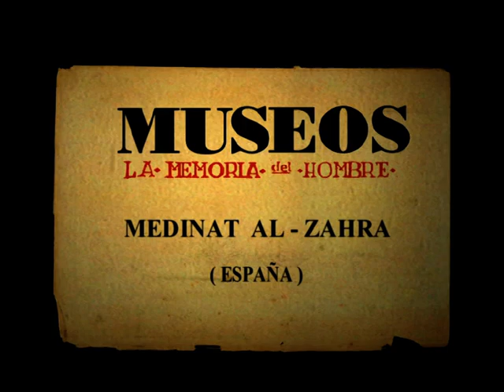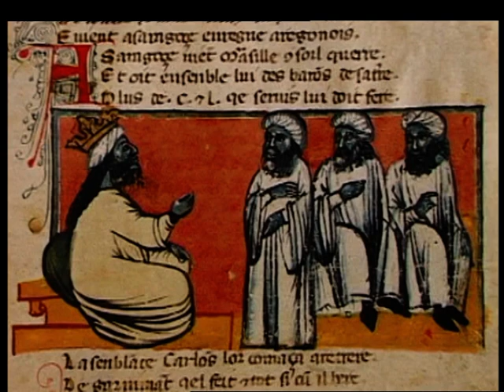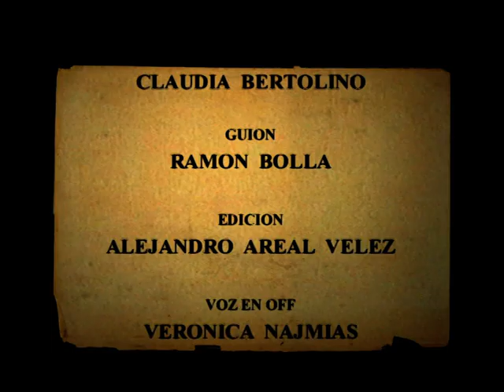Museo MEDINAT AL - ZAHRA de Córdoba España.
Tras cuatro año de obras, en el año 2009 la reina Sofia fue la encargada de hacer la apertura de este epicentro del arte ubicado en Córdoba España y es parte del complejo de historia y arqueología, del antiguo estado o emirato califal asentado como MEDINAT AL - ZAHRA